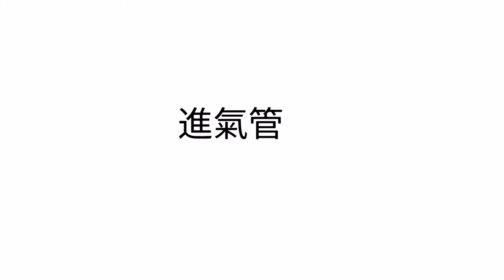英系汽化燈燃燒器氣密補強Tilley Vapalux Bialaddin kitelamp pressure lantern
英系汽化燈
前幾年在台灣非常火熱當時我正踏入這個坑
從標燈到整理也經歷過繳學費的階段
順手拍了補強燃燒器氣密的過程
這紀錄當時是無聲的...還沒快轉😶
近期好像蠻多人想入坑..就幫影片剪輯上重點😂